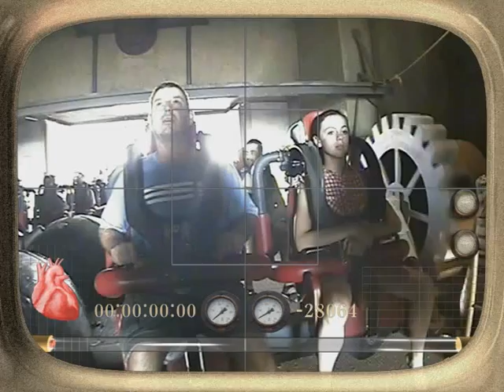Furius Baco - on ride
On board video of me and my daughter on the furious baco ride in porta ventura salou.

Furius Baco es una montaña rusa instalada en el parque de atracciones Port Aventura, en Salou. Es la montaña rusa más rápida de Europa y una de las de mayor aceleración del mundo (De 0 a 135km/h en 3,5 segundos).